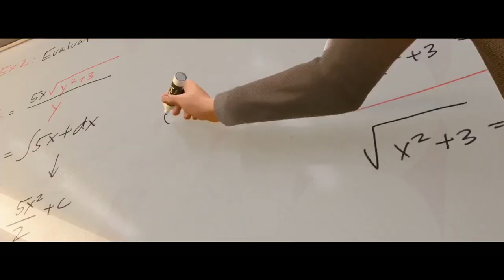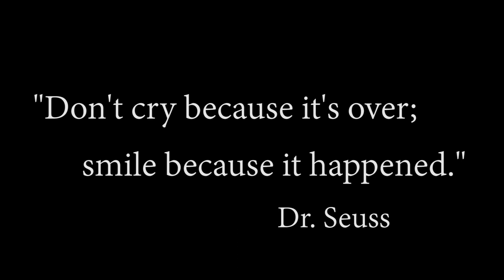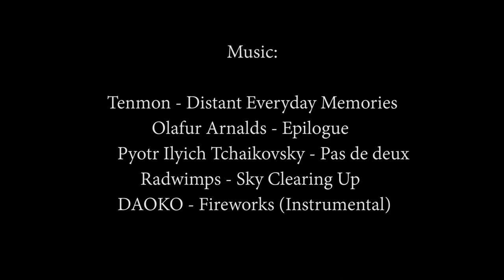The Art of Dealing With Homesickness - The Philosophy of Hiraeth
Are you trying to cope with homesickness? Do you ever feel homesick to the point where you miss your home so much that you want to go back? In this video essay, I’ll delve into the Art of Dealing With Homesickness and all the retinues it comes with it.

The idea that sparked my interest to make this video essay was the wonderous definition of Hiraeth, a Welsh word that puts the word homesick into a different perspective.
Everyone encounters this emotion at some point in their life. It’s either from moving to a new home, travel to a different country, missing the weekends or moving out from your parents to university or simply just growing up, and moving on from video games like Minecraft!

All those wistful convoluted emotions and the Pursuit of Wonder trigger a sense of longingness in us – that everything was so much better back then.
With coronavirus and lockdown and quarantine in place, the Dream of the past has become blurrier as the day goes by – and so as the surge of homesickness, that brews within you.

Definition of Hiraeth - 0:00
Intro - 0:37
Defining Home & Family - 1:24
The Feeling of Homesickness - 2:47
Regretting - 4:03
What Homesickness Means To Me - 5:15
The True Definition of Homesickness - 6:30
How to Deal With Homesickness - 7:00
Credit - 8:02